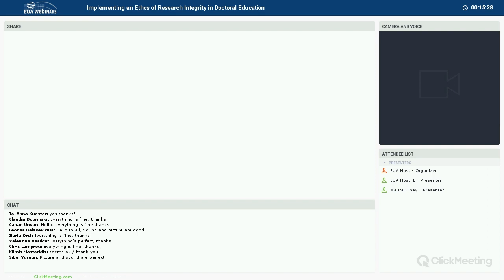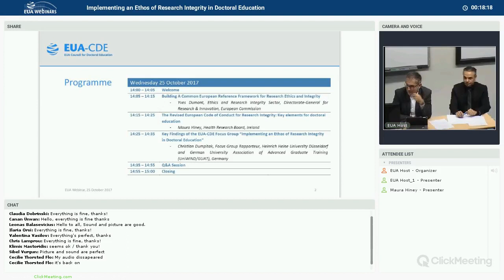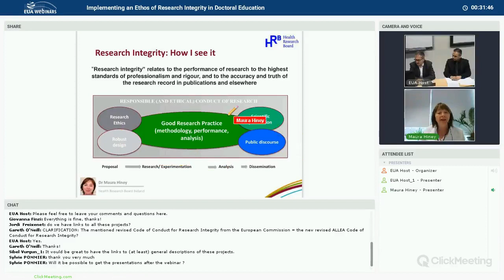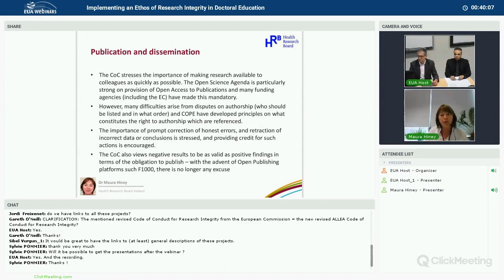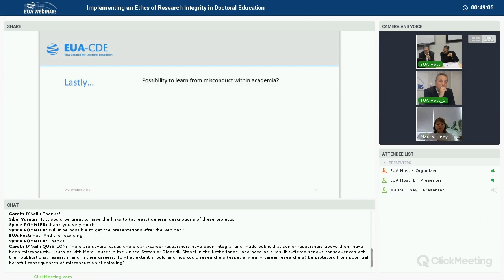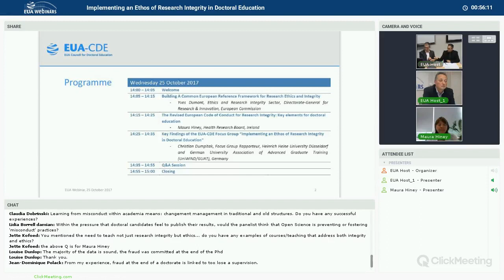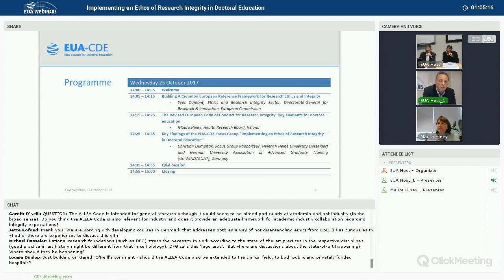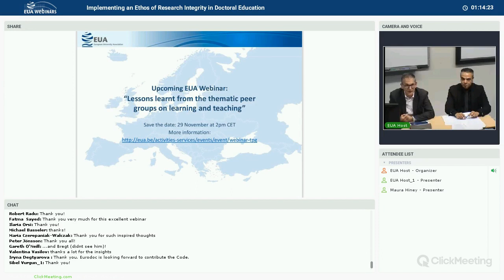EUA Webinar: Implementing an Ethos of Research Integrity in Doctoral Education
EUA-CDE Webinar, 25 October 2017

EUA-CDE Webinar shares insights on the current situation and notable developments in Europe in implementing an ethos of research integrity in doctoral education.